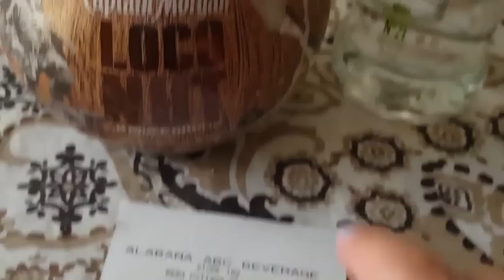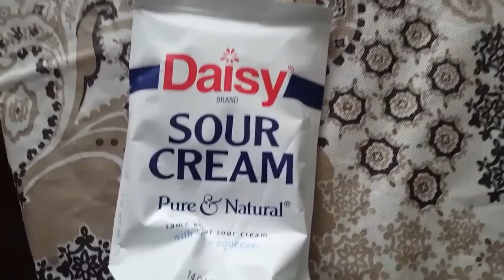Американец кушает щи и рассуждает о голых задницах. :)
Серега и Дарел пробуют кокосовый ром, яблочную водку и мои щи ( с добавлением кимчи).
Я задаю Дарелу вопросы политически-этические.